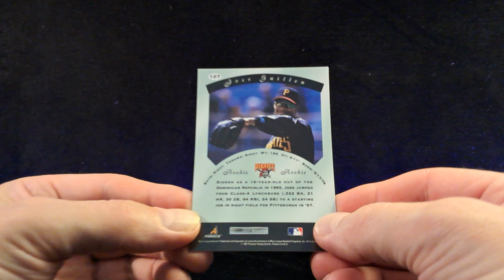💰Pack Pulled ⚾️ JOSE GUILLEN ⚾️ 1997 Pinnacle Certified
S06 : E40